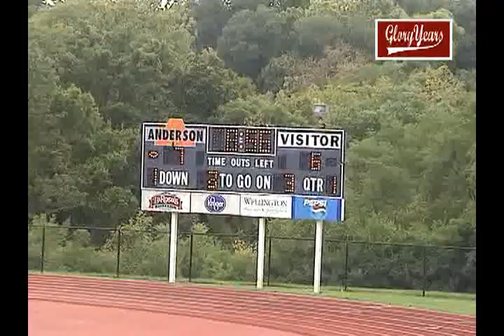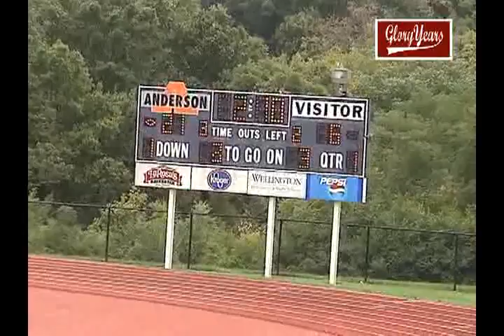Anderson vs Winton Woods- JV Football